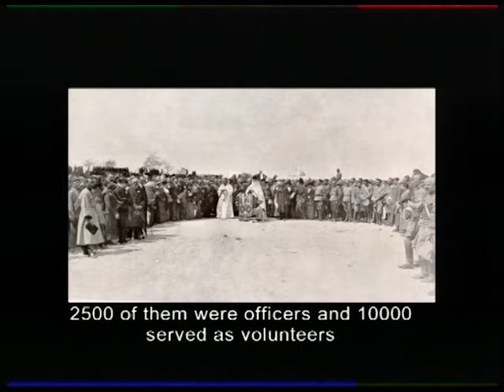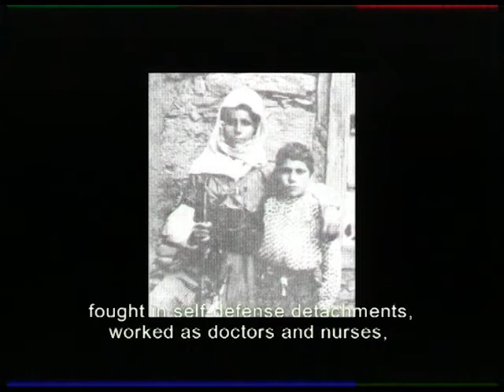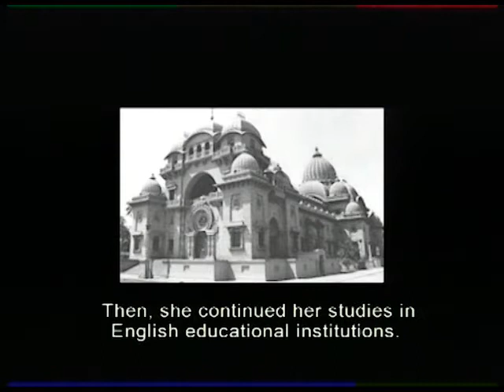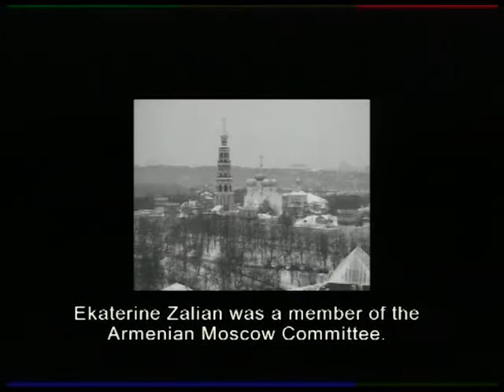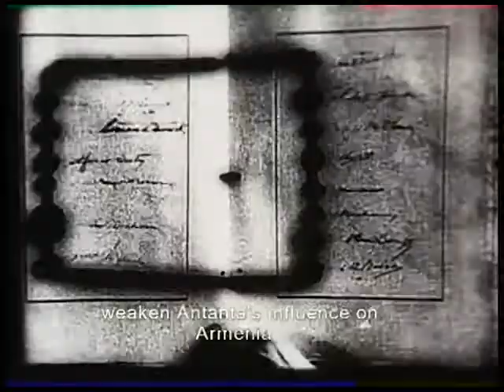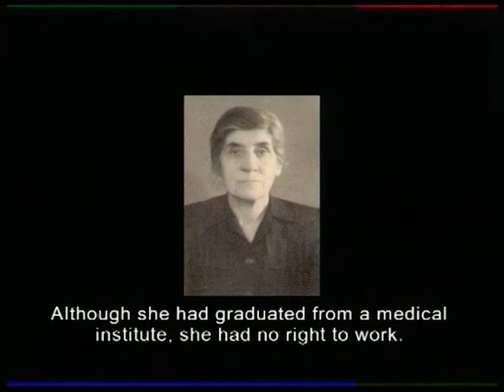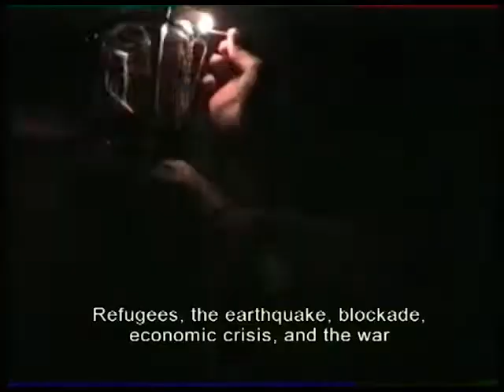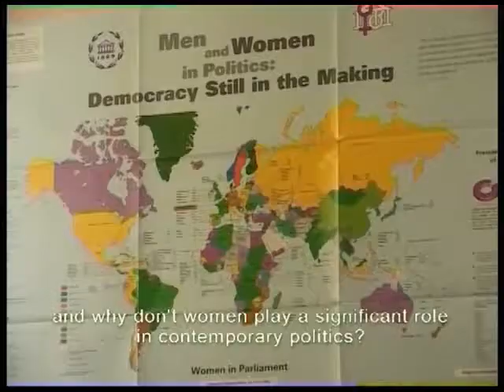Armenian Women and Politics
The film addresses the problem of women’s political activity and views it against a background of the historical events of 20th century, the first Republic of Armenia, Soviet Armenia and Independent Armenia.